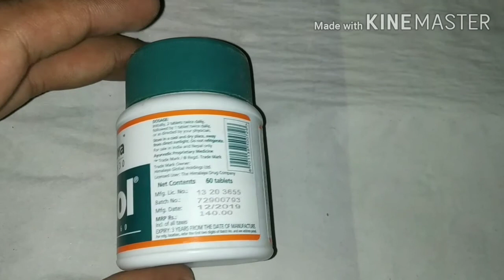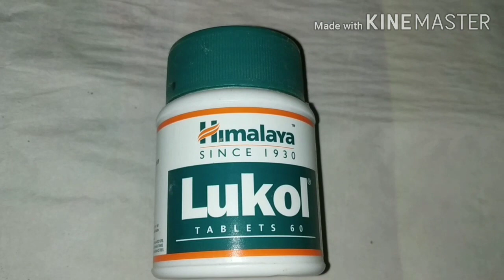Lukol himalaya table//lukol tablet//lukol table uses in hindi//lukol tablet ke fayde//lukol //